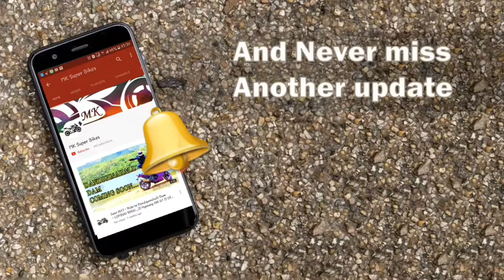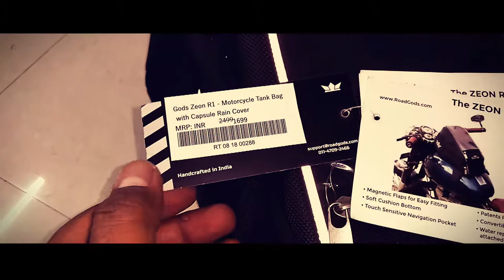GODS TANK BAG for Any Bike | Cheap and Best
This bag I brought it from Orion Motors Bangalore at INR 1700. Its build quality is good and its worth paying that amount